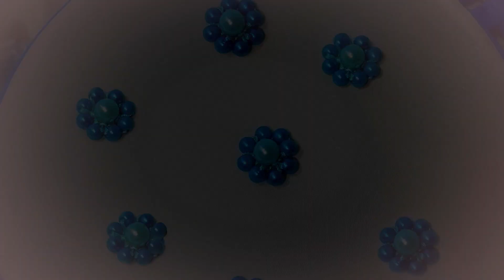Ribbon Pearl embroidery* Beautiful hand embroidery * DIY Ribbon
Ribbon Pearl embroidery* Beautiful hand embroidery
malina_gm The best embroideries on YouTube !
Hand Embroidery *  pearl Flower Embroidery
Ribbon pearl embroidery
double Cast-on stitch
I can be found here: